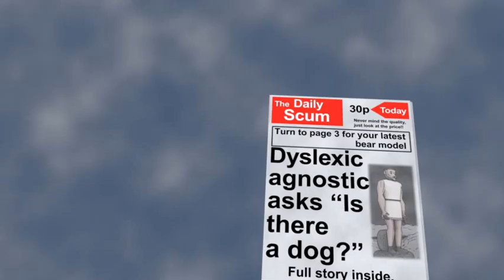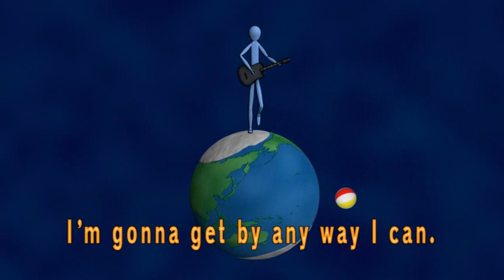Steve Andrews - Citizen of Earth Animation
Citizen of Earth by Steve Andrews in a video Animation by SimonC.  The song is included on the album Songs of the Now and Then on bandcamp

The song Citizen of Earth by Steve Andrews is a social commentary protest song commenting on the system we are living under. The lyrics make reference to the 1967 cult TV series The Prisoner that starred Patrick McGoohan as Number 6. He used to say "I am not a number."

Lyrics

Citizen of Earth

I'm sick of all of this frustration,
I think it's time for a demonstration,
I'm tired of living in a failing nation,
With the bad news of tomorrow,
The bad news of tomorrow.

A citizen of Earth is who I am,
I'm gonna get by any way I can,
A citizen of worth is what I am,
Not just another number in this land.

The news stories just make you sick,
Everybody's looking for a dog to kick,
If you're looking for luck, then take your pick,
Here's another incredible prize draw,
Another incredible prize draw.

I'm tired of all these envelopes,
That take away your money,
And take away your hopes,
If you're not rich, how can you cope,
 Under commercial exploitation,
 Under commercial exploitation?

The Roman Empire was much like today,
Patricians and Plebeians and social decay,
Until the fires burned it all away,
The ghost of Nero's still fiddling,

By Steve Andrews
For another protest song by Steve Andrews, please check out: "Time For Ocean Aid by Steve Andrews (feat. Crum) "